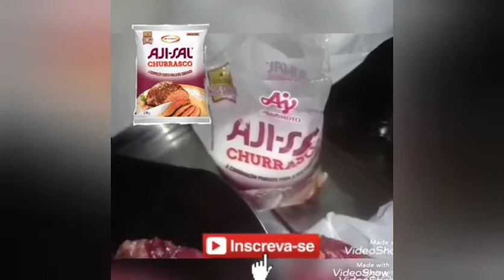Sal para churrasco, O melhor sal grosso para churrasco, melhor sal para churrasco, sal que dá sabor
Melhor sal grosso para churrasco e carnes, sal aji sal ajinomoto grosso para dar sabor e deixar a carne suculenta